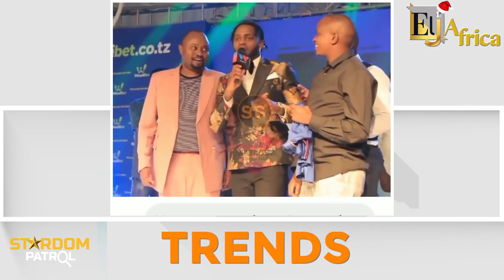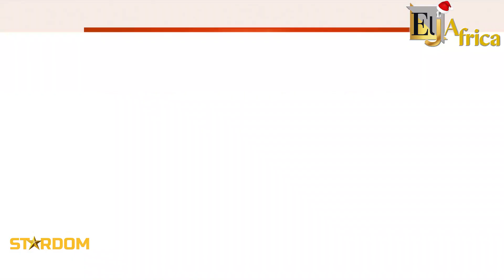Vera Sidika Unveils Princess Asia Brown | Bahati vs Marioo beef | Afrovasha escapades.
Stardom Patrol is your Number One Celebrity Plug Stop Over in Africa.
Watch this and other amazing episodes only on Elja Africa YouTube Channel.